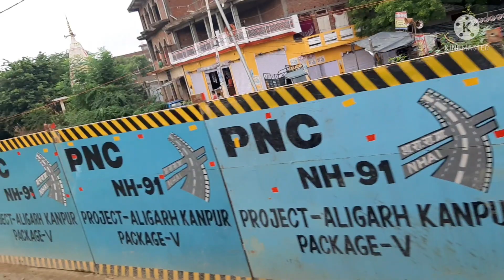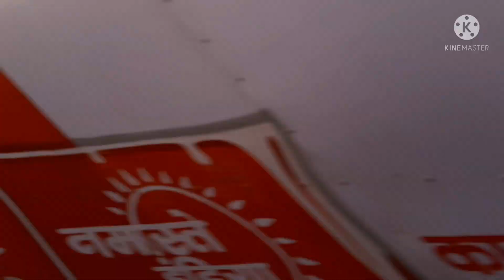GT Road 4 Lane Construction Latest Update | Aligarh Kanpur National Highway | जी टी रोड का चौड़ीकरण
GT Road 4 Lane Construction Latest Update | Aligarh Kanpur National Highway | जी टी रोड का चौड़ीकरण| Kanpuriya Chaaru

hey guys is video me maine GT road ka 4 lane construction work dikhaya h iss video ko maine Mandhana Kanpur se Bilhaur tk shoot kiya h aaj ke iss video me maine road me ho rhe damrikaran ko dikhaya h .umeed h apko video pasand ayga 🙏

GT Road 4 lane construction work

GT Road 4 lane Earth Levelling work

GT Road Base Cote Work

GT Road GSB Laying Work

GT Road Bitumen construction Work

Aligarh Kanpur Highway GT Road

Aligarh to Etah Highway Progress

Kanpur To Kannauj 4 lane work

Project Aligarh Kanpur NH91